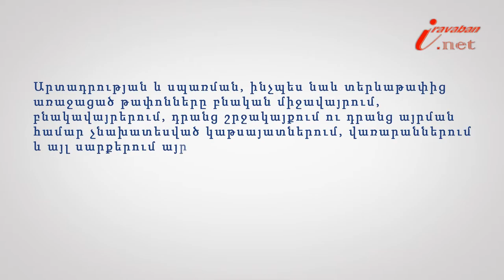Թափոնն այրելը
Իրազեկ քաղաքացի նախագծի 102 -րդ տեսանյութի խորագիրն է՝ Քաղաքացիները ենթակա են պատասխանատվության թափոնն այրելու համար, փորձագետը՝ ՀԵԻԱ անդամ, փաստաբան Անահիտ Հակոբյանը: